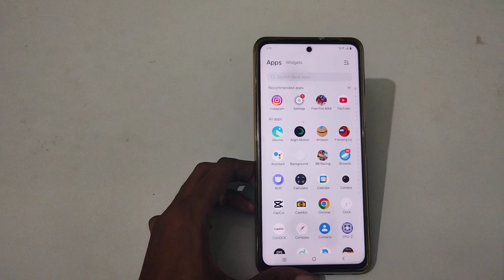how to enable notifications on Instagram | Instagram ka notifications enable karne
enable notifications on Instagram
notifications Instagram enable
notifications Instagram enable kaise karen
notifications Instagram enable kaise karte hain